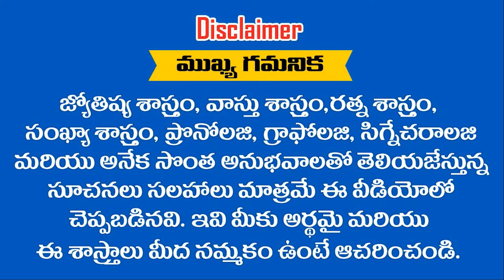అరచేతిలో పుట్టుమచ్చ ఉంటే ఆకస్మిక ధన యోగం || RAMM KRISH NIHAN